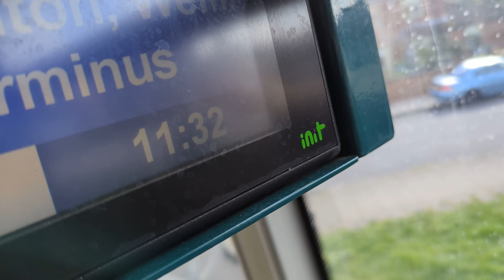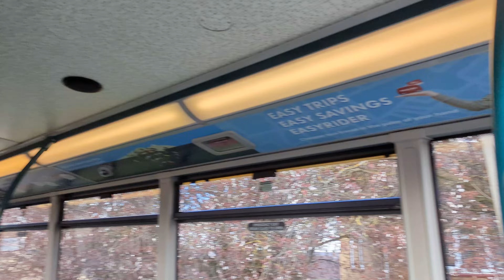Full journey on Nottingham City Transport 628 on the Bridgford Bus 6 to City Loop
Here's a full journey on new style spare Scania N230UD ADL Enviro 400 628 on the Bridgford Bus 6 to City Loop (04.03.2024)